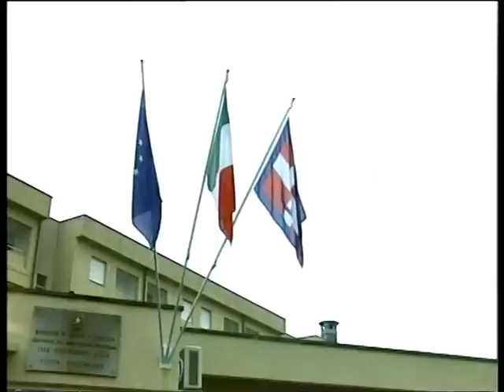Carceri: un detenuto aggredisce gli agenti della penitenziaria a Biella.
L'episodio denunciato dal sindacato Sinappe.